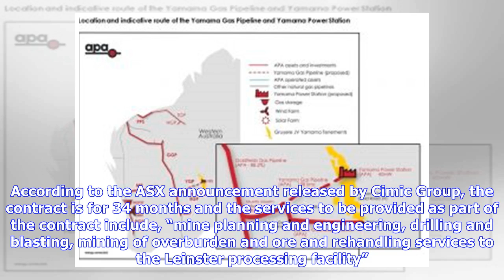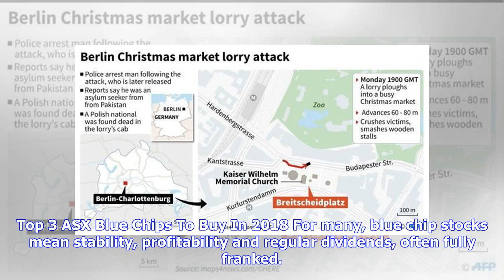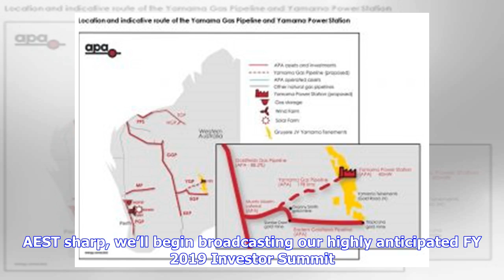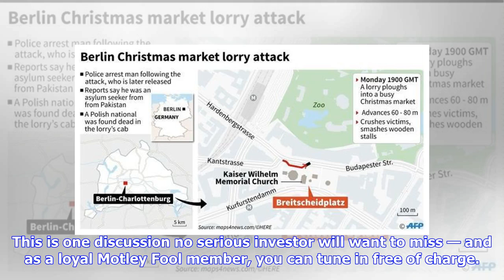Breaking News | Cimic Group Ltd (ASX: CIM) awarded $225m BHP Billiton Limited (ASX: BHP) contract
Kevin Gandiya | June 22, 2018 | More on: BHP CIM Thiess, the global mining services provider owned by Cimic Group Ltd (ASX: CIM) has been awarded a A$225 million contract with BHP Nickel West to provide mining services at the Rocky’s Reward nickel mine in Western Australia. Nickel West is owned by BHP Billiton Limited (ASX: BHP) and operates the Mt Keith, Cliffs and Leinster mines, the Kalgoorlie smelter, the Kambalda concentrator and the Kwinana refinery. According to the ASX announcement relea...